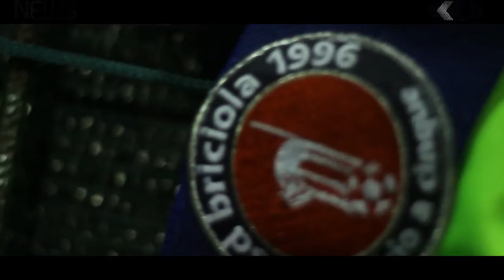Briciola in attesa del Vis Fondi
Briciola in attesa del Vis Fondi - futsalfanner.it